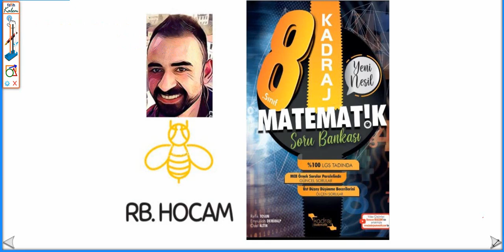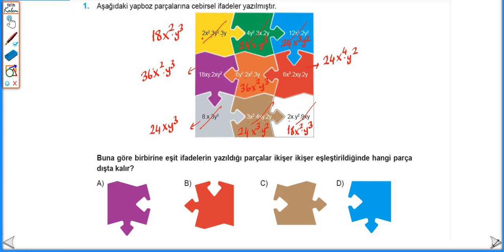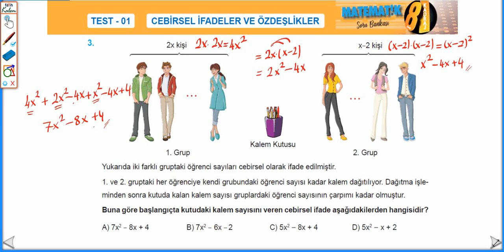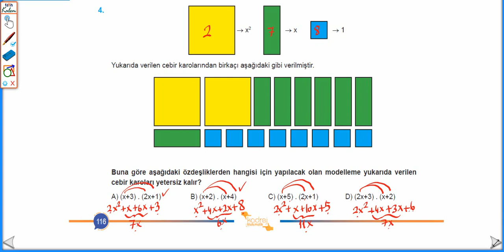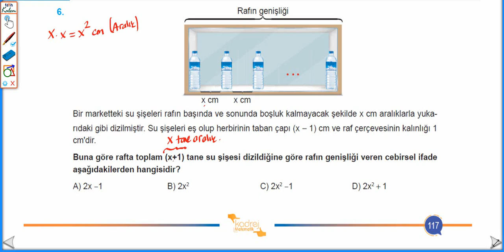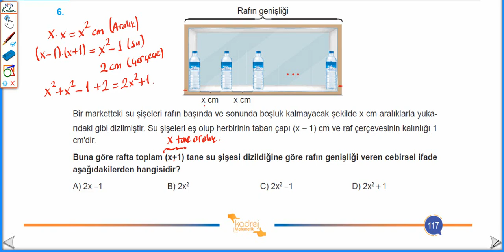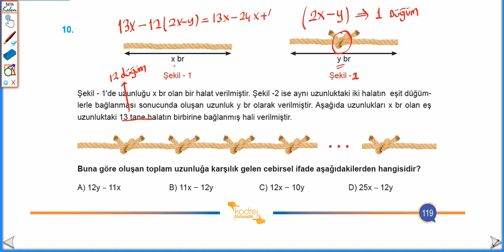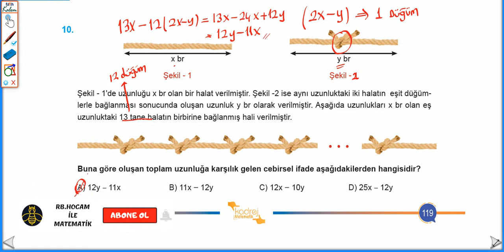KADRAJ MATEMATİK - CEBİRSEL İFADELER VE ÖZDEŞLİKLER TEST-1-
CEBİRSEL İFADELER VE ÖZDEŞLİKLER KAZANIM;
M.8.2.1.1. Basit cebirsel ifadeleri anlar ve farklı biçimlerde yazar.
M.8.2.1.2. Cebirsel ifadelerin çarpımını yapar.
M.8.2.1.3. Özdeşlikleri modellerle açıklar.
M.8.2.1.4. Cebirsel ifadeleri çarpanlara ayırır.

REFİK TOSUN-EMRULLAH DEMİRALP-ÖZEL ALTIN- HOCALARIMIZIN HAZIRLAMIŞ OLDUĞU- KADRAJ MATEMATİK SORU BANKASI İNCELEMESİ YAPILMIŞTIR...
KİTABIN VİDEO ÇÖZÜMLERİ TAKTİKLİ VE KONU ANLATIMI TADINDA KANALIM YAPILMAYA BAŞLANMIŞTIR... BU SÜRECE DAHİL OLMAK İÇİN SİZ DE BİR KADRAJ MATEMATİK SORU BANKASI EDİNEBİLİRSİNİZ...